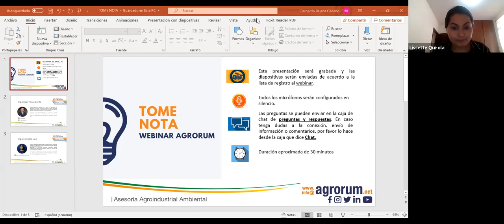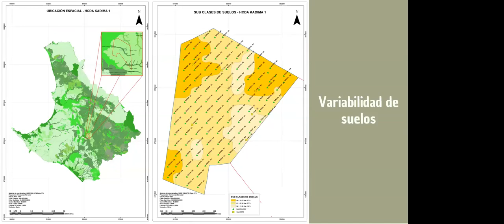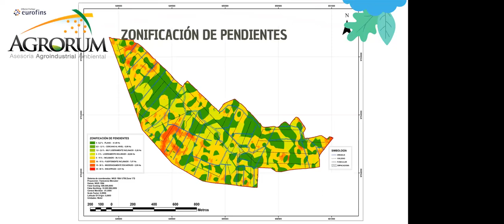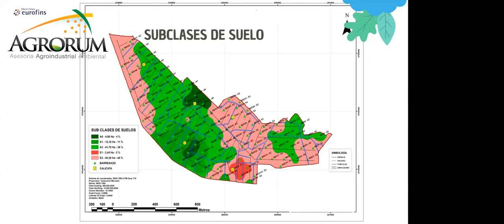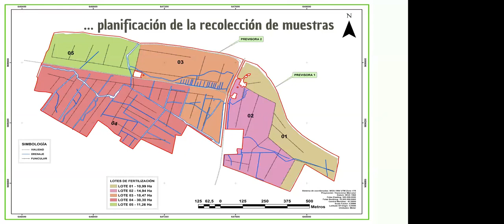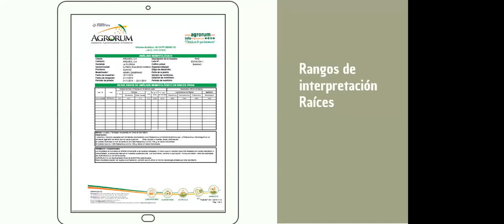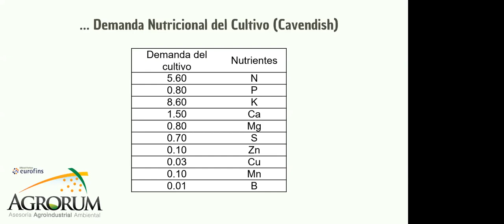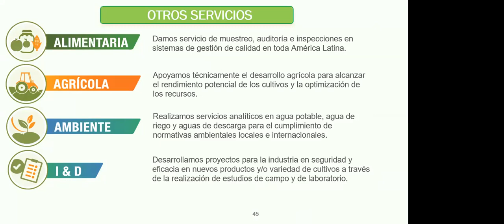SUELOS Y FERTILIZACIÓN EN BANANO